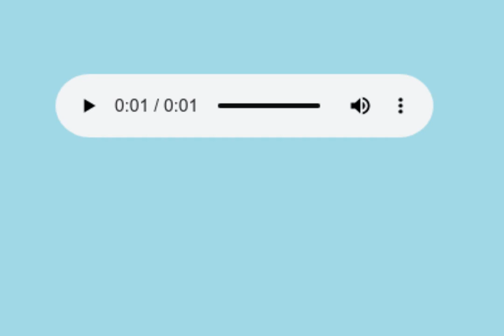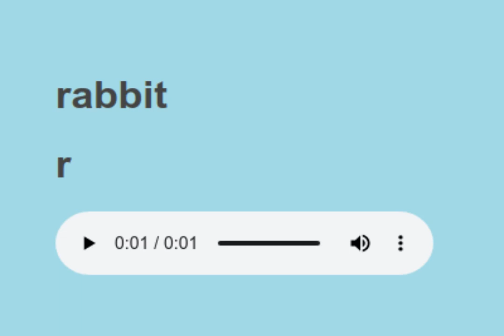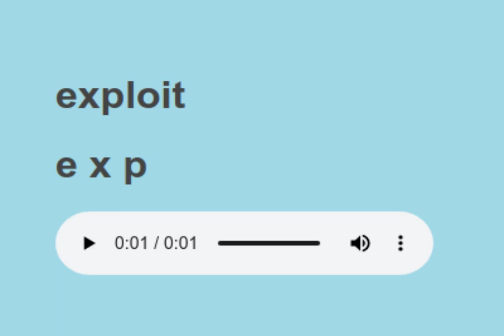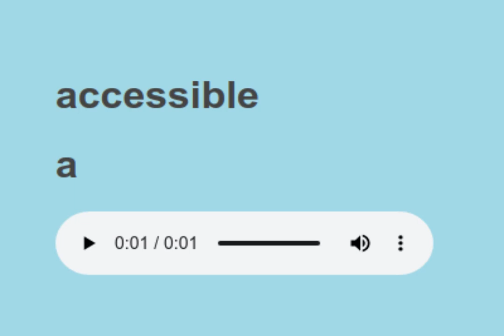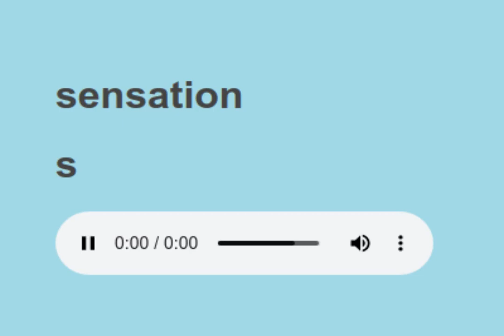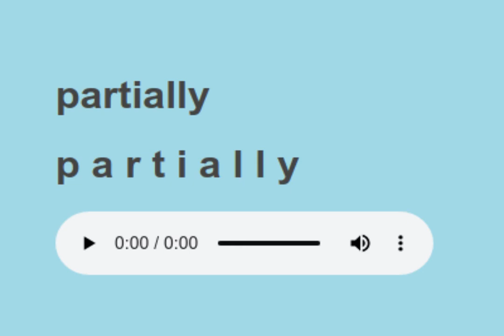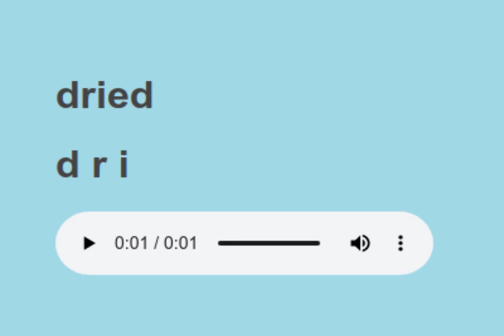Sight Words reading practice 350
words to learn:

fever,
filter,
rabbit,
coin,
exploit,
accessible,
organism,
sensation,
partially,
upstairs,
dried